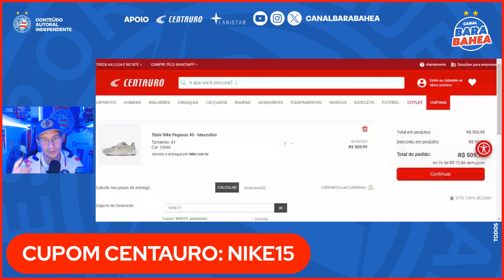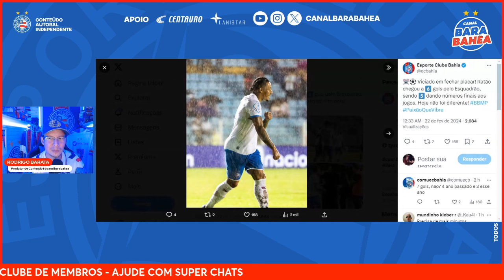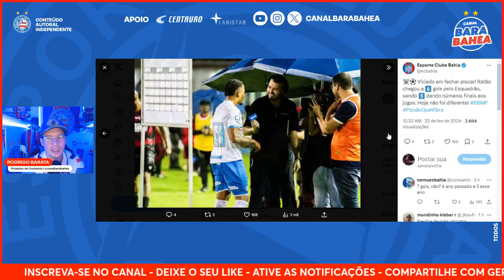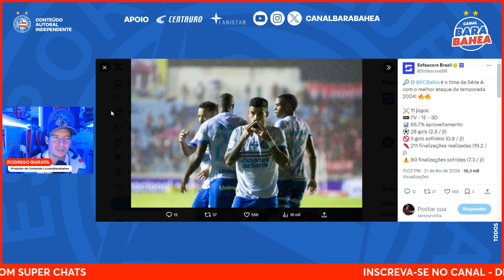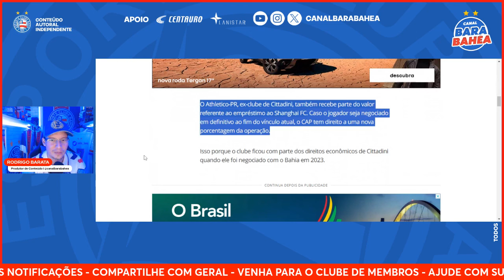🔥SPORTV EXALTA O BAHIA!🚨MEIA DE SAÍDA! 😱ABSURDO: ATENTADO A ÔNIBUS DO FORTALEZA!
⚽ PROMOÇÃO INCRÍVEL NA CENTAURO! TÊNIS NIKE DE R$999,99 PARA R4509,99 COM O CUPOM NIKE 15